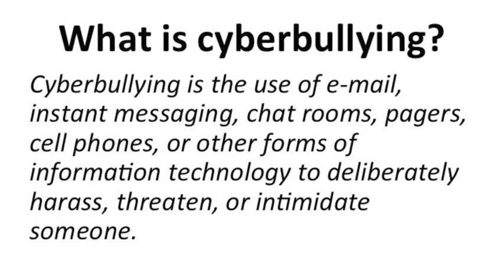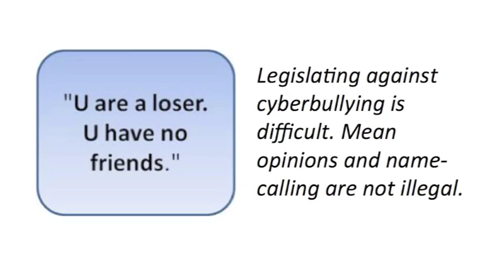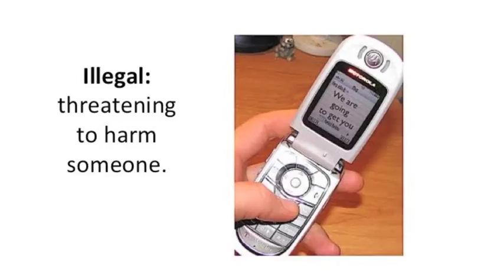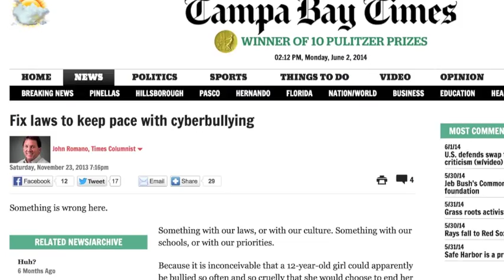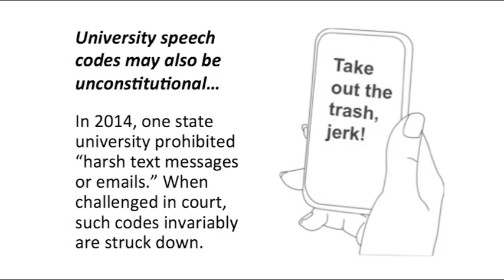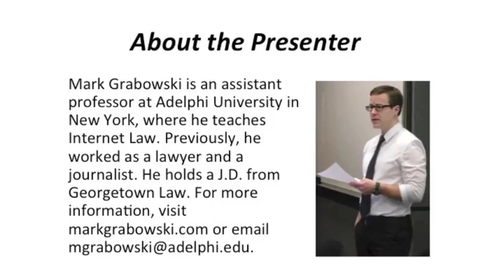Cyberbullying Laws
Believe it or not, cyberbullying is not always illegal in the U.S. Crafting laws has proven difficult for lawmakers because legislation often conflicts with the First Amendment. This short video discusses which forms of cyberbullying are legal and which are illegal.